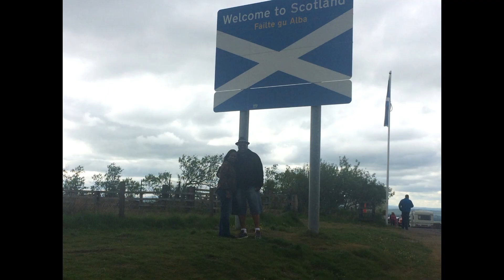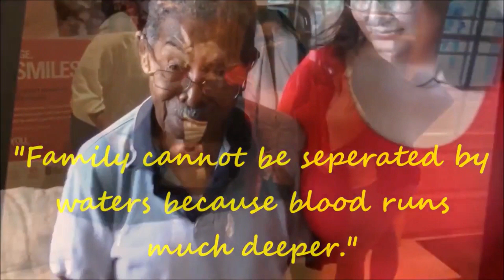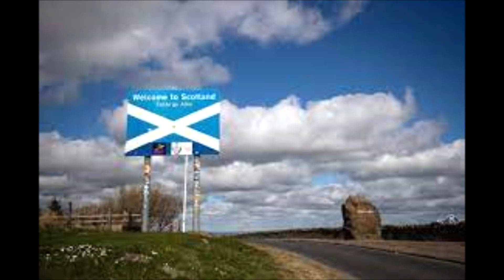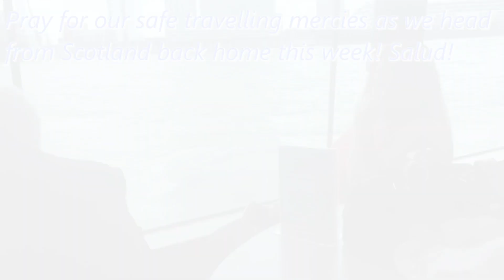Vacation Recaps: Scotland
Scotland is a beautiful place! From the various castles, beaches, museums, foods, and prolific monuments it cannot be denied. We were stationed in Europe for the first time in 1987 and the second time in 2015. From time to time, we hosted family members and a slew of friends and we loved to travel. This is a synopsis of our family vacation and trip to Scotland where were able to meet the Sam Martinez-Jackie Simpson family.